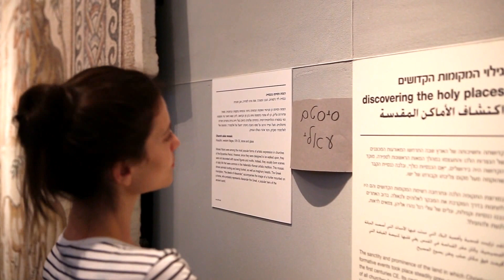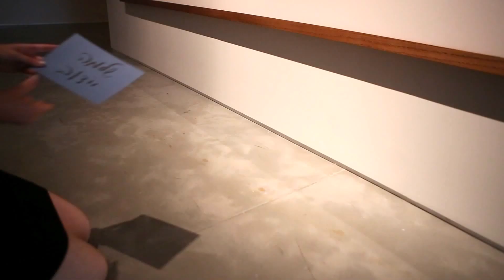Contact Point - נקודת מגע 2013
For English scroll down:

זו השנה הרביעית שיוצרים מתחומי עשייה שונים מגיבים ליצירות המוצגות במוזיאון. במשך הלילה הזה בלבד רקדנים, שחקנים, מוזיקאים, הוגים, פרפורמרים, די ג'ייז, במאים וכאלה שאין להם ממש הגדרה, נפגשים ויוצרים נקודת מגע. בינם לבין היצירות של המוזיאון, בינם לביניכם. ביניכם לבין עצמכם.

This is the fourth year that artists from a range of different disciplines have engaged with artworks on exhibit at the Israel museum. For one night only, dancers, musicians, intellectuals, performers, DJ's, directors and those who have yet to be defined, meet to create a contact point between them and an artwork in the museum, between them and themselves.

צילום ועריכה: יאיר מוס
video and edit: yair moss